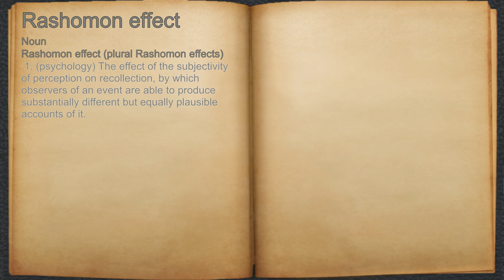What does Rashomon effect mean?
A spoken definition of Rashomon effect.

Intro Sound:
Typewriter - Tamskp